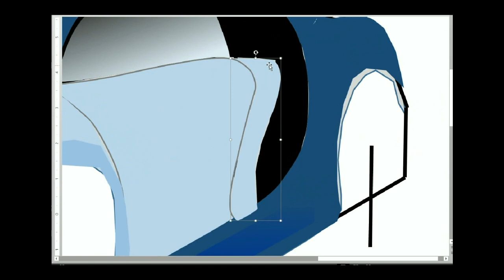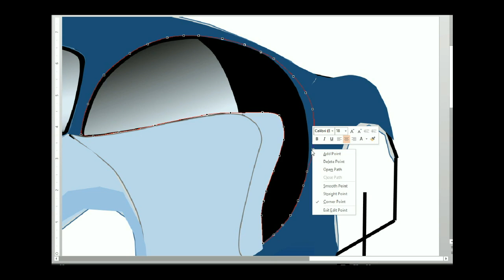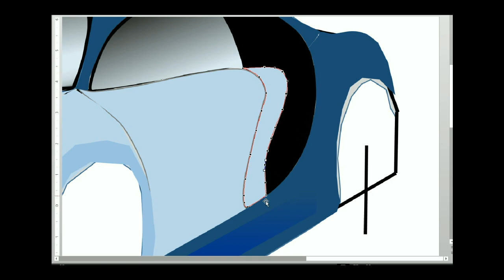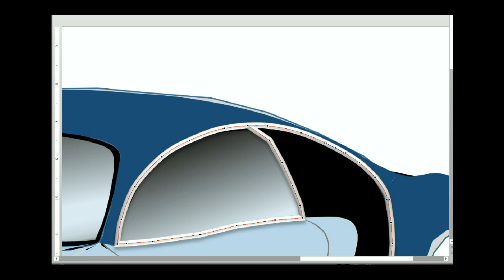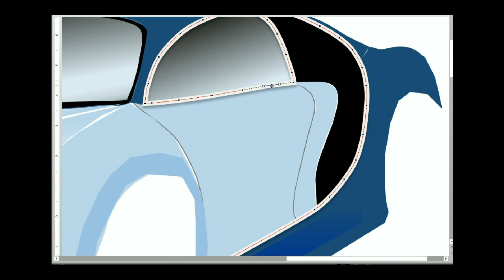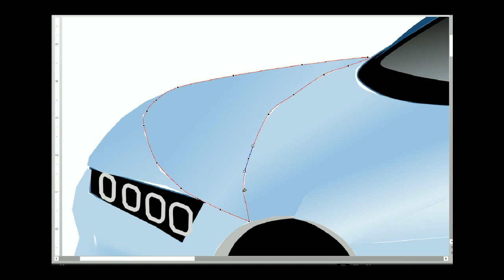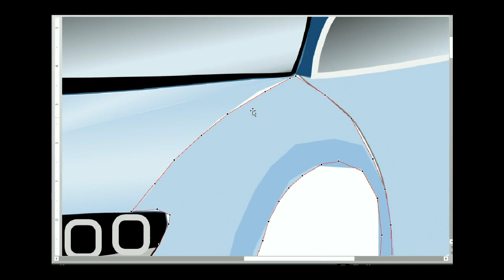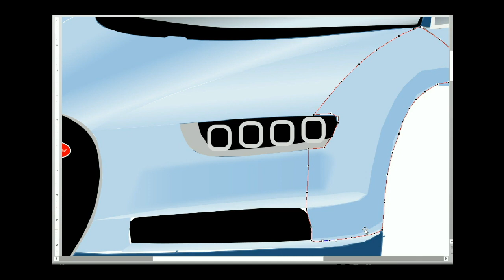World's fastest car Bugatti in PowerPoint - Part 04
Draw the world's fastest car (Bugatti) in PowerPoint